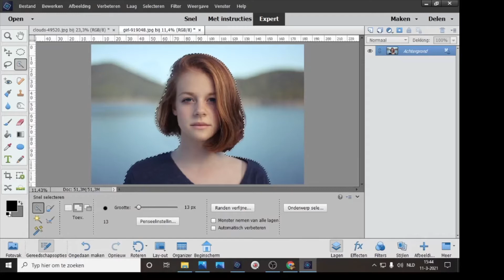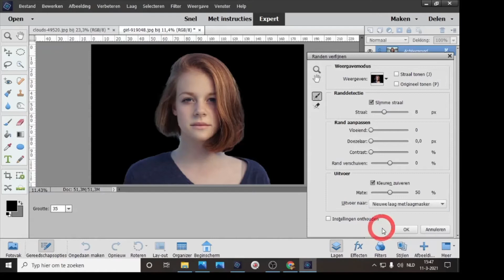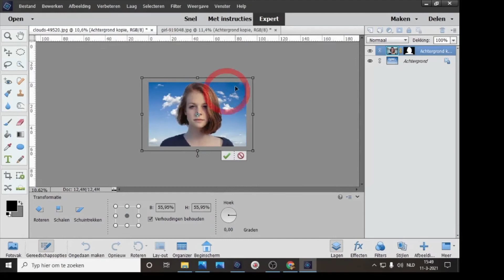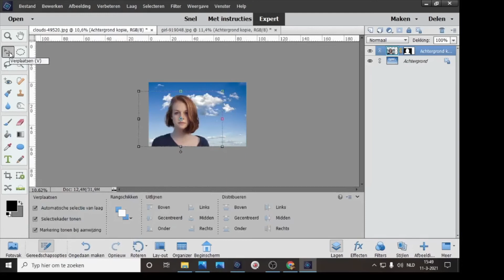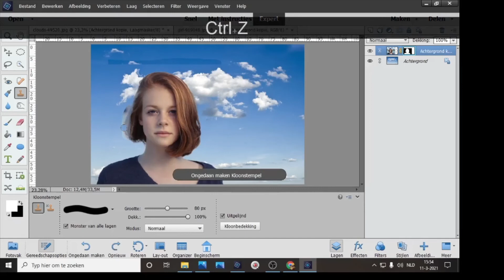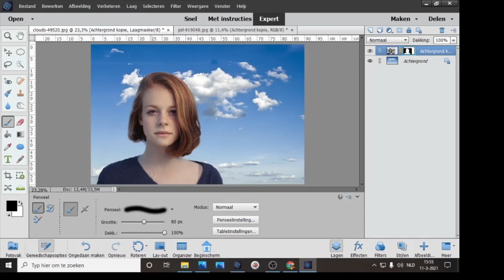les 29 haren selecteren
hoe je op een simpele manier haren kan selecteren